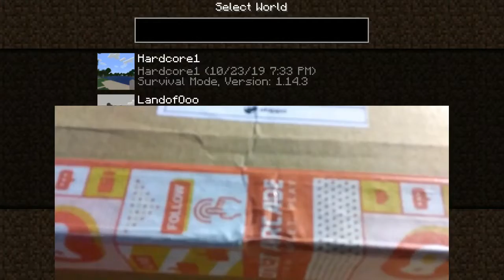THE GRINDING EPISODE - Minecraft #5